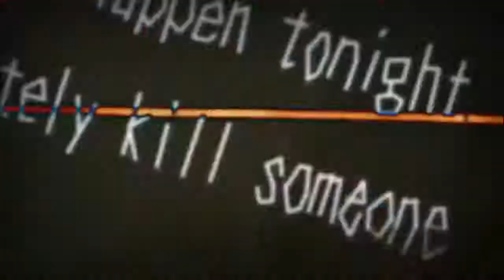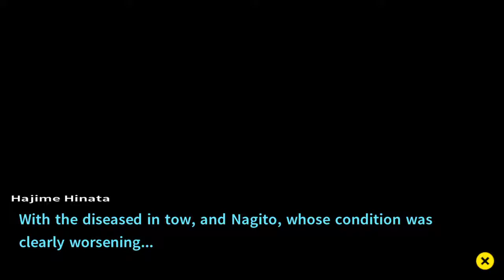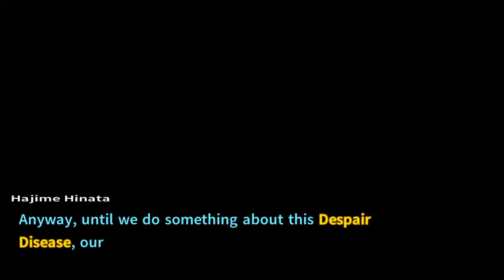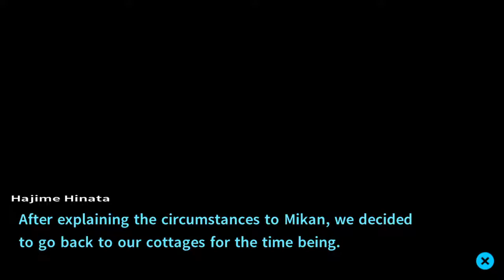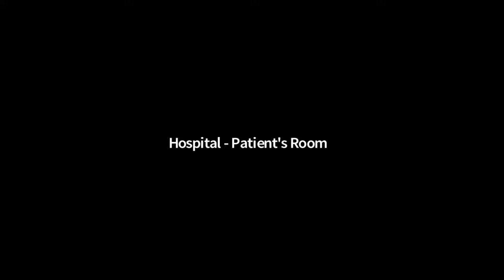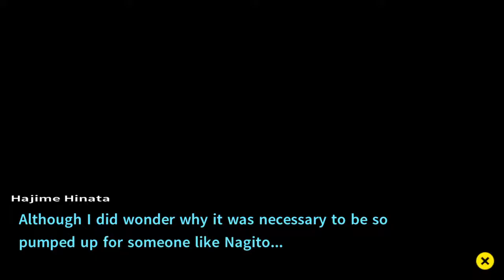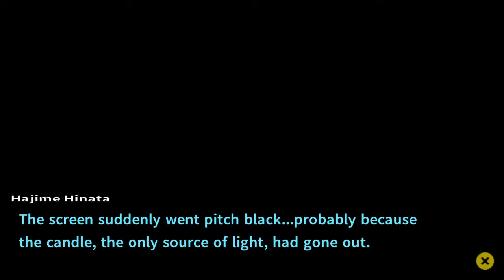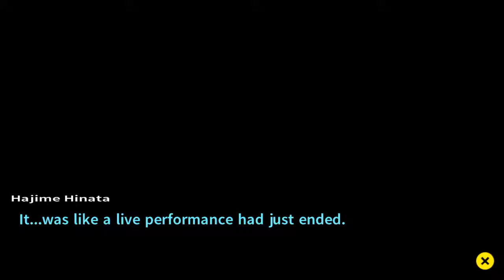Let's Play "Danganronpa 2: Goodbye Despair" Episode 13 ....... Akane the reason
Be sure to like - comment (I read all your comments